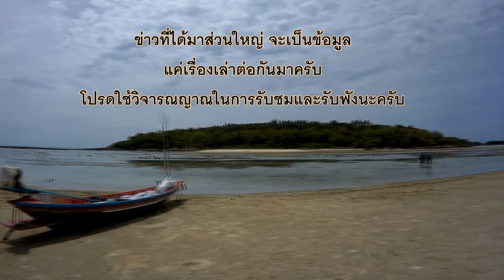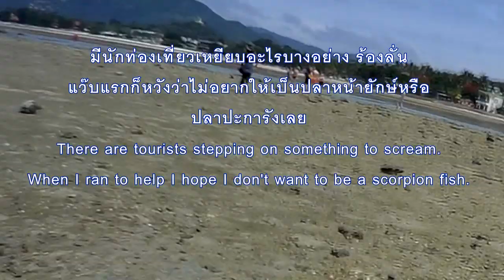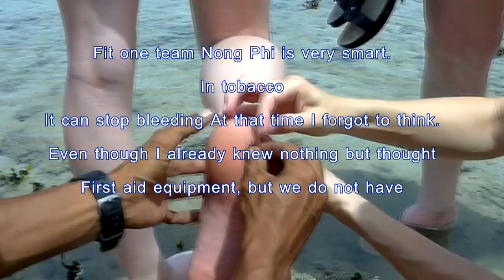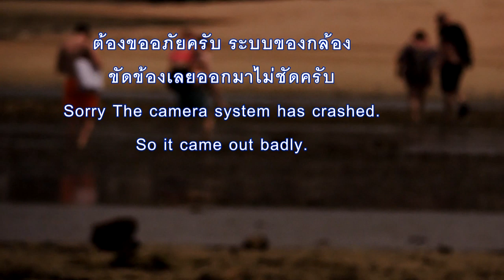ep 1.อยากตกปลา!!แต่บรรยากาศพาหลอน มีสุกี้น้ำแน่นอนปฐมบทก่อนหลอนจริงเหตุการณ์จริง โคตรเรียล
ก่อนอื่นเลย ที่เพื่อนๆจะได้ดูคลิปหลอนๆอยากให้เพื่อนๆได้ชมบรรยากาศการผจญภัยตามแบบฉบับของพวกเราก่อนว่าในแต่ละครั้งที่เราไปในสถานที่ต่างๆ อาจจะเกิดเหตุการณ์มากมายซึ่งในครั้งนี้เราได้เก็บทุกบรรยากาศที่เกิดขึ้นนำมาให้เพื่อนๆดู เพื่อได้รู้สึกเหมือนเพื่อนๆได้เข้าไปร่วมกับเหตุการณ์นั้นด้วยตัวเองและที่สำคัญ จะทำให้ทุกคนได้เรียนรู้วิธีเอาตัวรอดได้จริงๆในสถานการณ์ต่างๆด้วยอย่างปกติโดยคุณไม่ต้องเก่งอะไรมากไม่ต้องพิสดารกว่าใครแค่สามารถเอาตัวรอดได้ก็เพียงพอแล้ว นั้นคือเป้าหมายที่พวกเราอยากให้เพื่อนๆได้เรียนรู้ไปกับเรา ไปติดตามรับชมปฐมบทแห่งเกาะที่มีประวัติอันน่าขนลุกนี้ได้เลยครับ

First of all, before friends can watch videos of horror, excited, wanting friends to see our typical adventure atmosphere that each time we go in different places There may be many incidents, which this time we have collected all the atmosphere that has been brought to friends. In order to feel like friends have joined the event by themselves and important Will allow everyone to learn how to actually survive in various situations as well. Normally, you do not have to be very good, no need to be more eccentric than anyone who can just survive. That is the goal that we want our friends to learn with us. Go to watch the first video of the island with this creepy history.

แค่เพื่อนๆแค่กดติดตาม Like & แชร์เท่านี้ก็ถือว่าเป็นสปอนต์เซอร์ให้พวกเรามากแล้วครับ
ขอบคุณทุกท่านมากๆครับที่เข้ามาติดตามรับชม
Thank you very much for coming to watch.